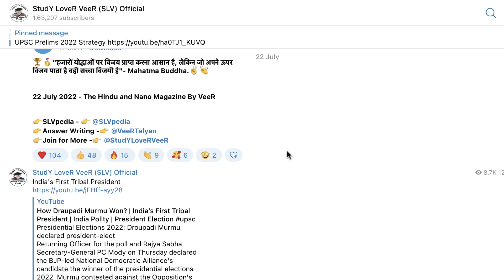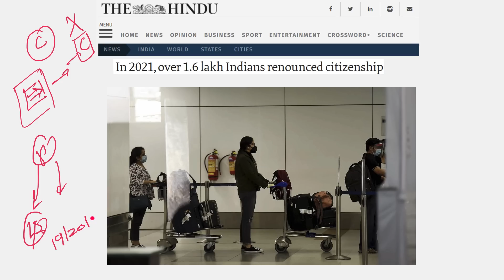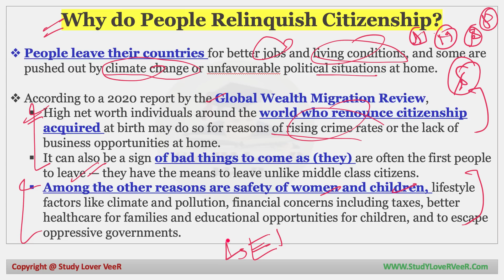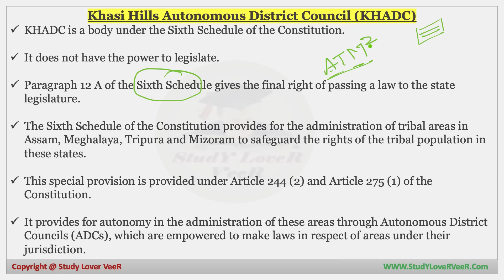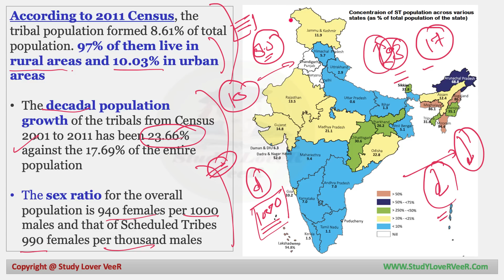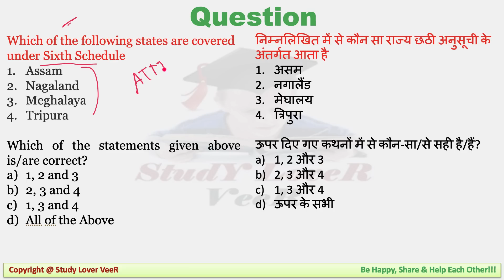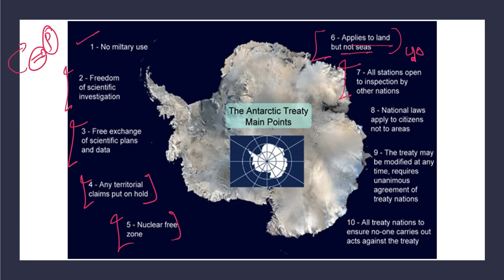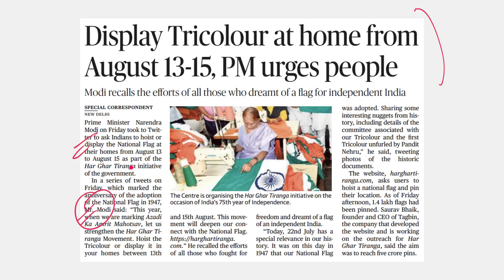The Hindu Analysis 23 July 2022, Newspaper Editorial Analysis, Current Affairs Today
Study Lover Veer Official App 23 July 2022 The Hindu Analysis and The Hindu Editorial Analysis by Veer for UPSC/ State PSC

The Hindu Newspaper Analysis & Editorial Discussion, Current Affairs 22 July 2022 for UPSC/CSE/IAS/EPFO/RBI in Hindi and English By Veer Talyan
This lecture is covering important articles and editorials in the required depth mainly for UPSC CSE IAS, CDS, NDA, EPFO, PSC, SSC, Banking, IBPS, RRB, RBI, SSC, CLAT Exams Preparation, and General Studies for all competitive examinations. In this video lecture, Study Lover Veer (SLV) channel by Veer Talyan brings you The Hindu Analysis. The aspirants are advised to watch the entire video lecture for a better understanding of all the topics till the end.

23 July 2022: Nano Magazine (Important News Analysis- INA) Discussion

Today The Hindu Newspaper +Nano magazine 23 July 2022 - Timestamp
00:00 - Awareness video
01:25 - Lecture Overview
02:45 - National broadcasting Day
03:24 - Essay - Group
04:25 - Motivational dose by VeeR
05:44 - UPSC Prelims Q
06:13 - Soorarai Pottru wins Best Film award
07:22 - Excel in CBSE class 10 and 12 exams
07:44 - Chandra Shekhar
11:08 - Bal Gangadhar Tilak
11:59 - Mail
13:59 - Editorial -1 Citizenship
28:40 - Editorial -2 Meghalaya - Tribe
1:03:30 - Editorial -3 Antarctic Bail
1:16:11 - Most new passenger vehicles could be electric by 2050
1:16:29 - SC grants Azam khan regular bail, set aside HC's conditions
1:16:50 - Dinesh Gunawardena sworn in as Sri Lanka PM
1:17:07 - Emblem
1:17:35 - Sudoku
1:17:46 - L-G recommends CBI probe into excise policy: CM
1:18:00 - Display Tricolour at home from August 13-15, PM urges people
1:18:17 - Saudi, UAE recorded most death of Indian worker
1:18:29 - Last day of Q&A
1:19:09 - Be Happy, Share & Help Each other